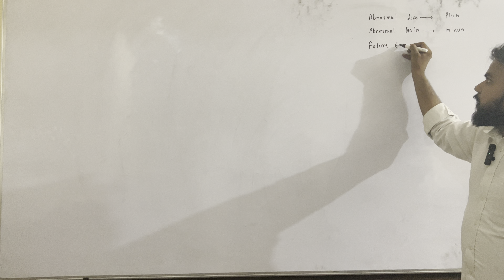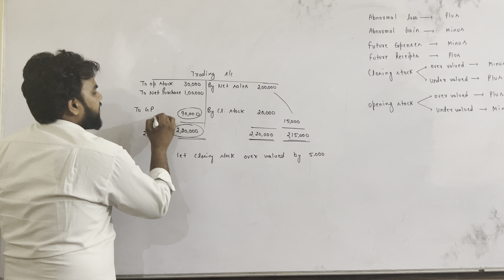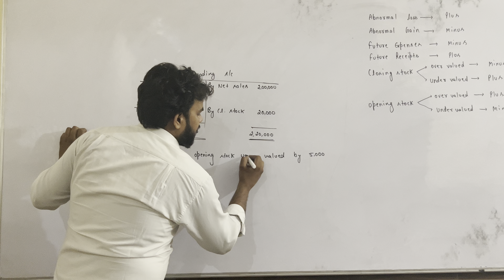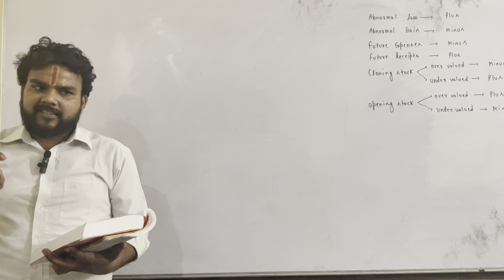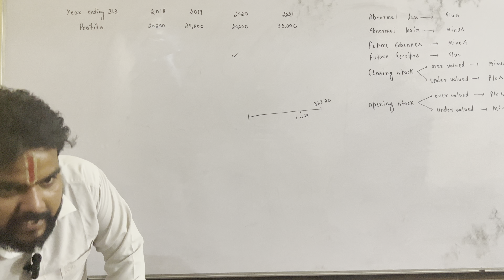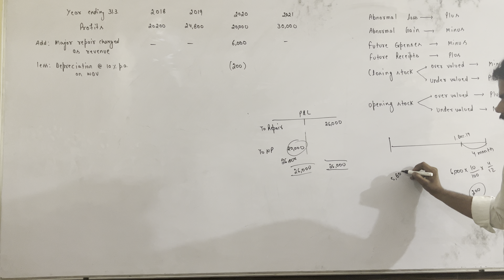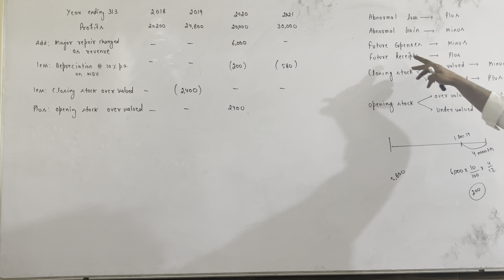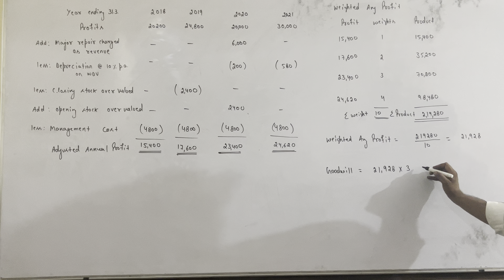Treatment of Over valuation and under valuation of opening and closing stock in goodwill valuation